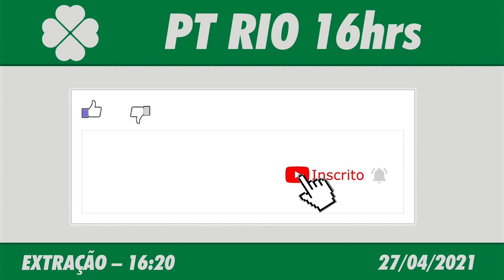🍀 Resultado do Jogo do Bicho PT Rio 16:20 – Resultado da PTV Rio 27/04/2021